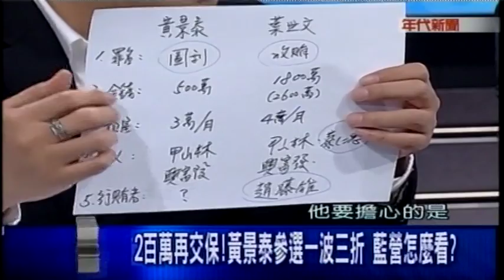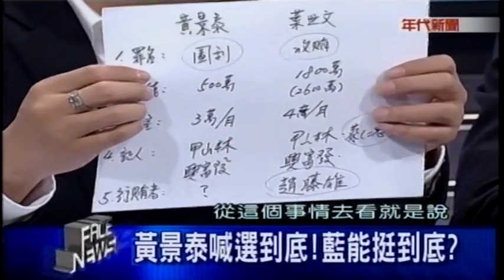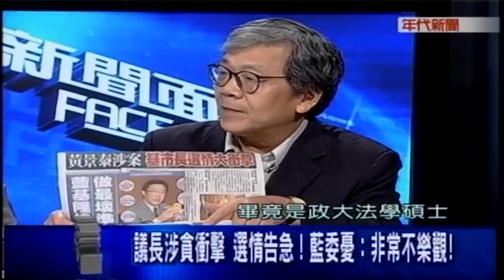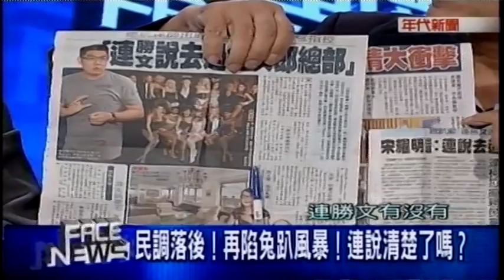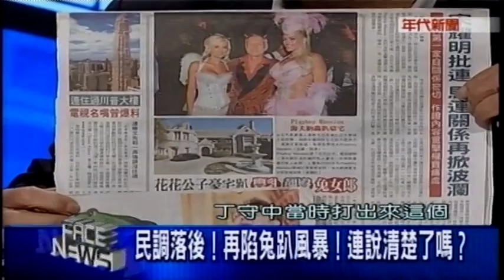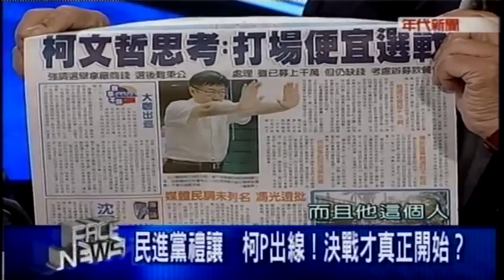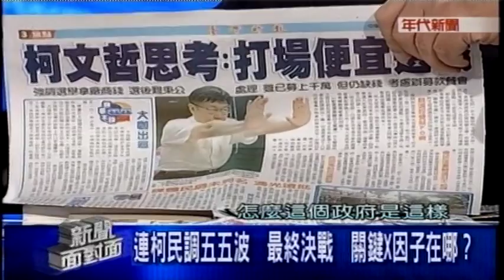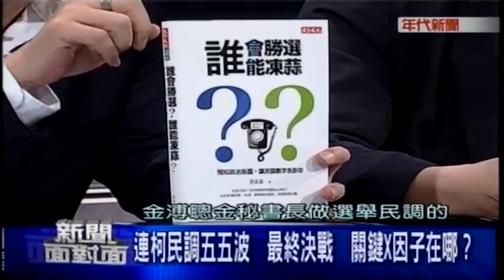06202014 年代新聞面對面 ERA FACE NEWS